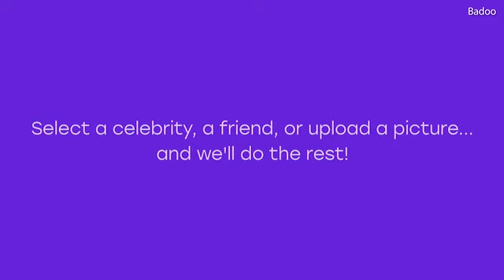New Badoo dating app innovation means you can date celeb lookalikes Daily Mail Online